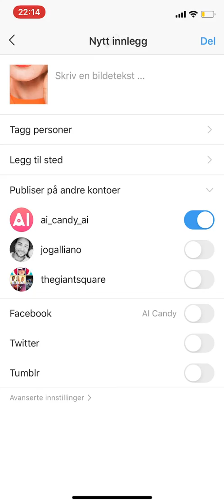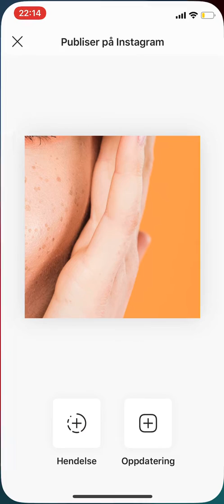How to upload Giant Squares grids to Instagram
How to upload grids to Instagram with Giant Square - the original app.

Banners for Instagram, Giant Square for Instagram, Grids for Instagram, IG trick, big pictures on Instagram